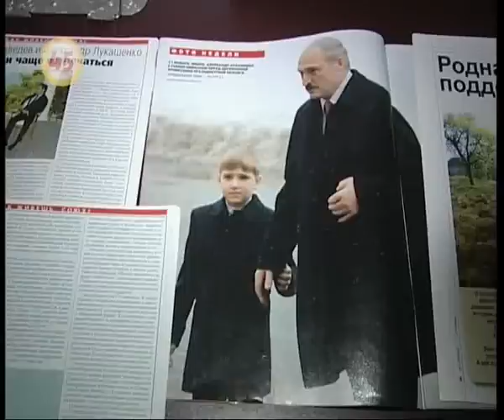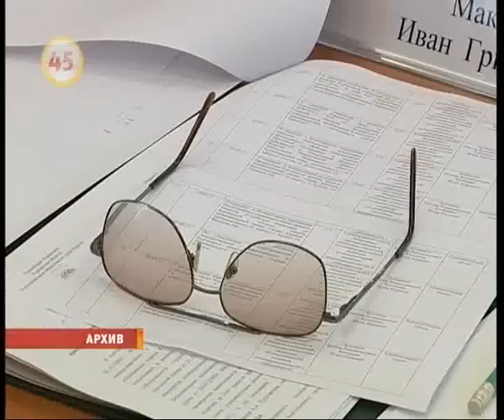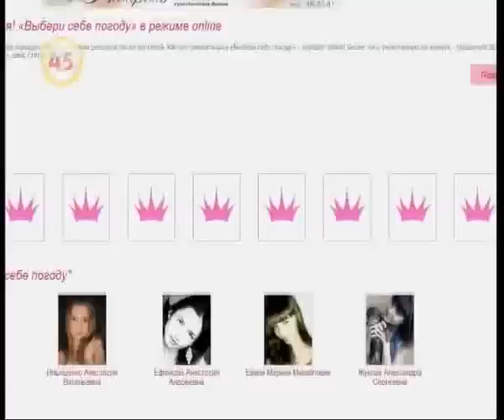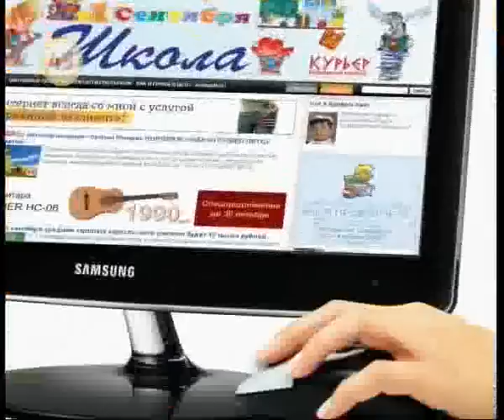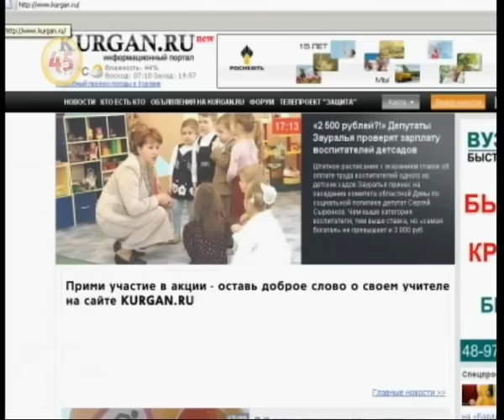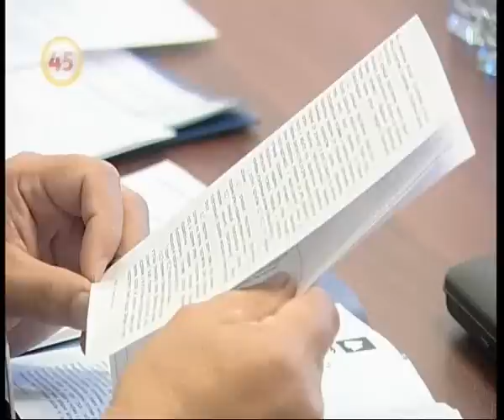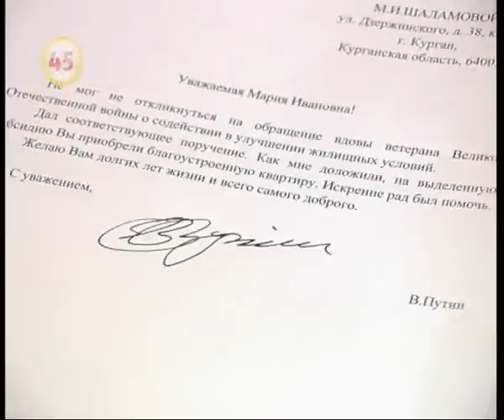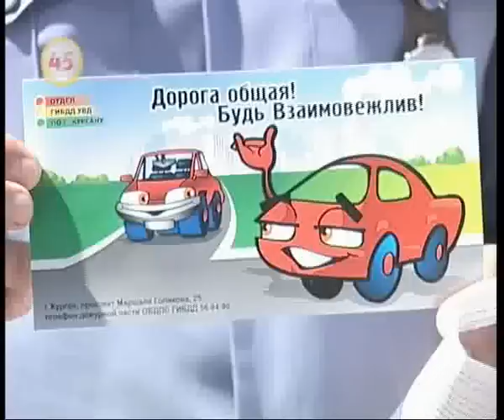Новости 45 от 16 сентября 2011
Новости ТК Регион-45 на сайте KURGAN.RU